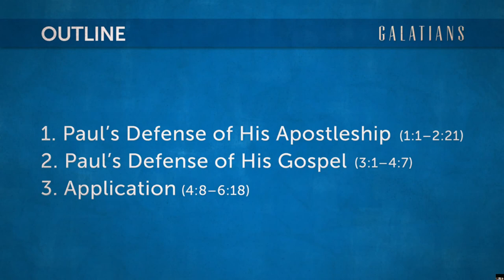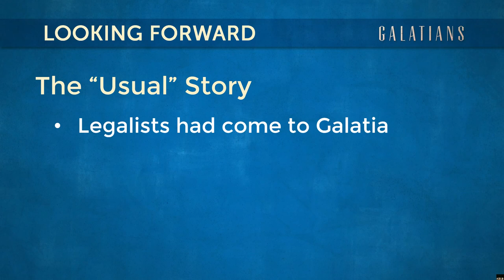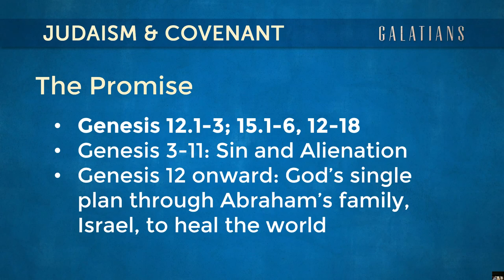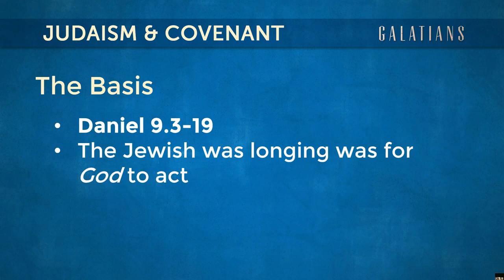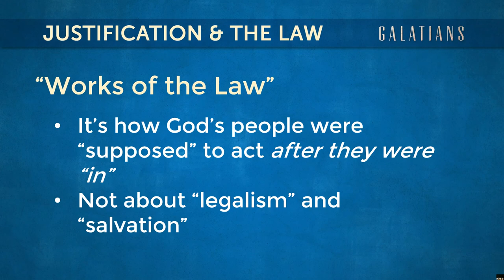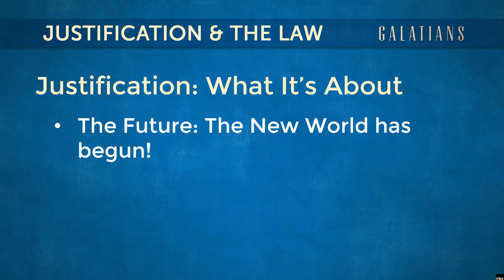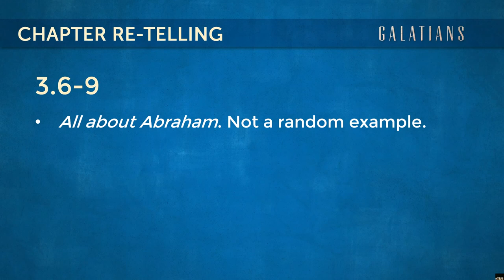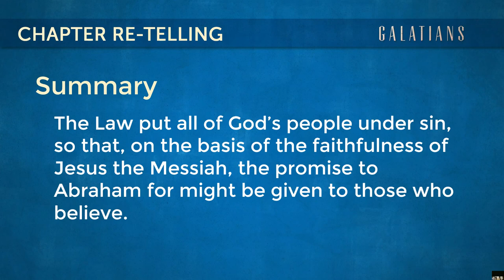Galatians, Ch. 3 Presentation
This was the In-Depth Study I did on Ch. 3 of Galatians, in which we discuss the theology of Justification, Covenant, and the History of God's work in redemption.